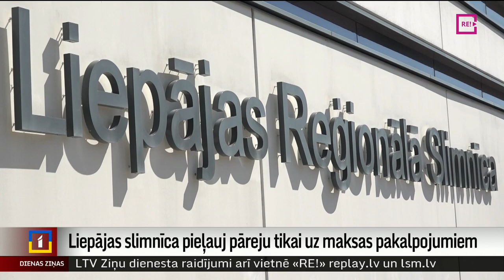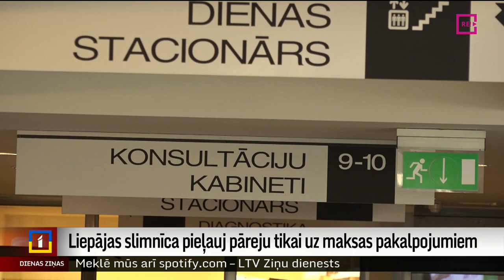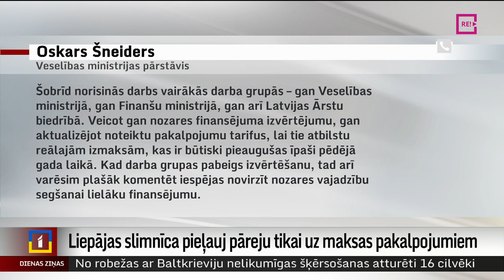Liepājas slimnīca pieļauj pāreju tikai uz maksas pakalpojumiem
Ja Liepājas reģionālajai slimnīcai papildu budžets no valsts atradīsies tikai pēc gada, tad Kurzemē lielākajā medicīnas iestādē jau šoziem var nebūt mediķu, kuri sniegs pakalpojumus. Tik skarbu vērtējumu par pašreizējām finansēm sniedz slimnīcas vadība. Šogad tā no valsts saņēmusi par pusotra miljona eiro mazāku finansējumu nekā pērn. Tā kā slimnīca ir vienīgā reģionā, kas piedāvā tik plašu izmeklējumu un ārstēšanas veidu klāstu, medicīnas iestāde šajā pusgadā vēl sola cenas necelt, taču skaidrības par tālāku nākotni nav. Turpina Anna Audare no TV Kurzeme.